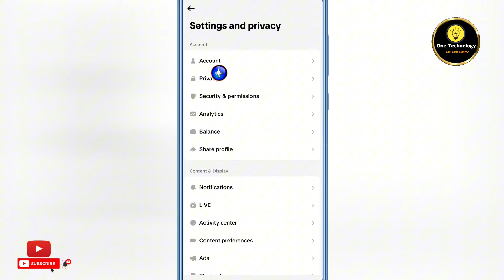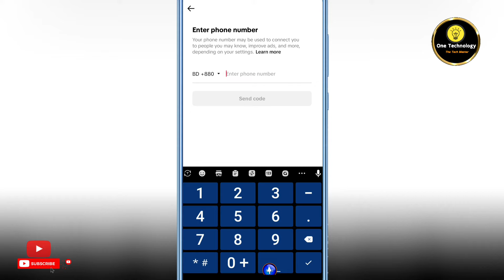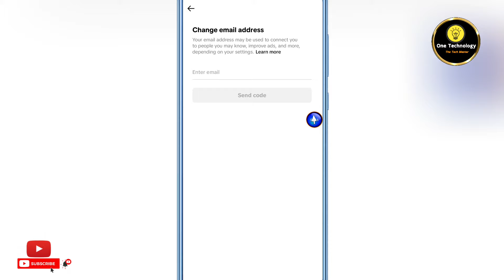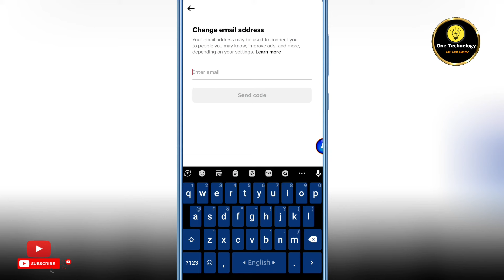টিকটক আইডির নাম্বার পরিবর্তন | Change tiktok phone number | How to change tiktok phone number